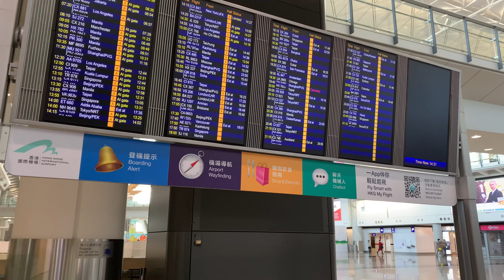實拍香港國際機場一號客運大樓